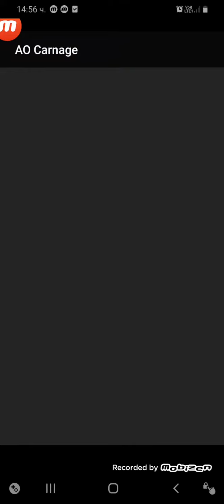Annoying Orange Kitchen Carnage